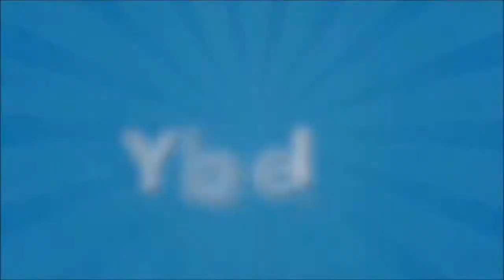ANGÉLICA ARAGÓN l Movie Maoana l DALE CLICK